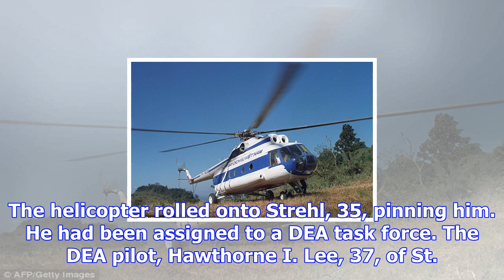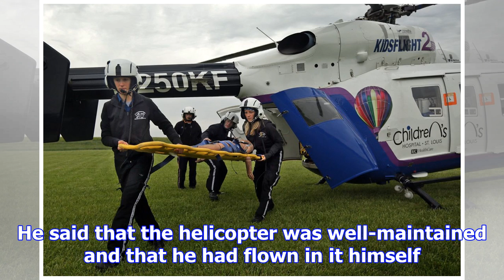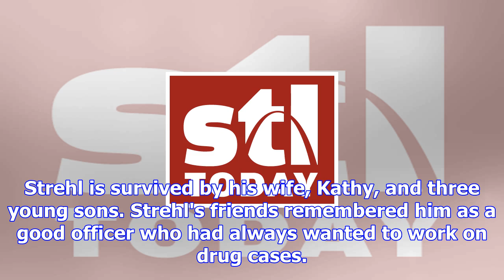From the archives: undercover st. louis officer dies in helicopter crash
Editor's note: This story first was published on Saturday, Nov. 20, 1993, the day after the crash. A...